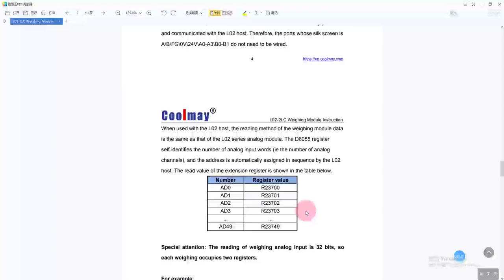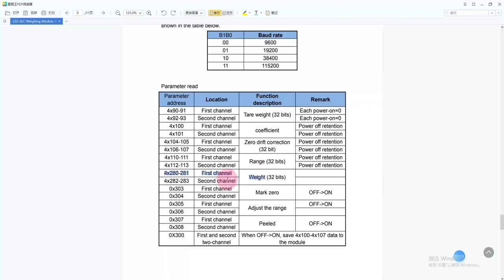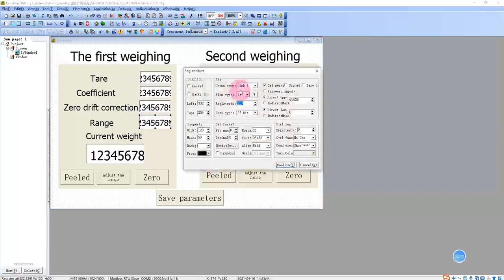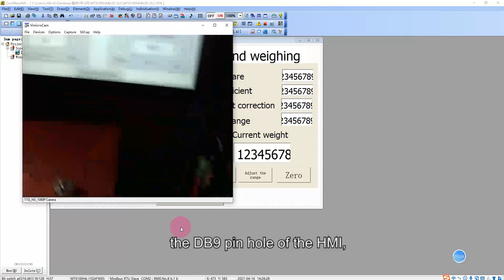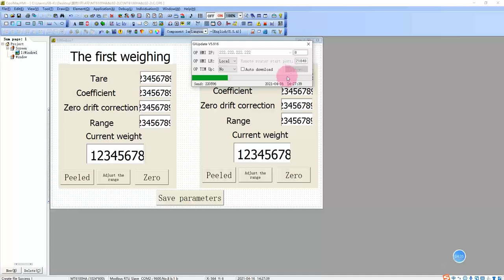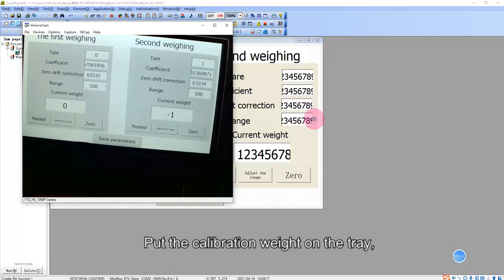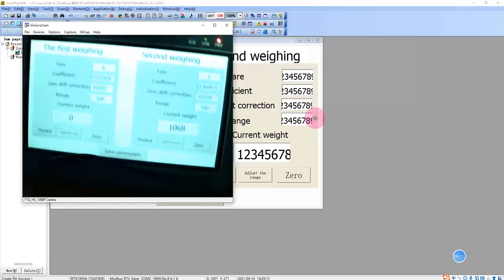Demos of Coolmay HMI MT6100H Read Data of PLC Weight Module L02 2LC